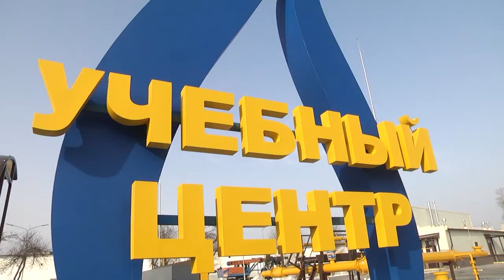2021-02-25 г. Брест. Учения на УП «Брестгаз» Новости на Буг-ТВ.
Цикл мероприятий «Единый день безопасности» ежегодно проходит по всей стране. Его цель – максимально полно и доступно рассказать и показать людям, как много, на самом деле, зависит от правильного использования в быту любого оборудования. На текущей неделе своё совместное учебно-образовательное мероприятие провели специалисты «Брестгаза» совместно с работниками городского отдела по чрезвычайным ситуациям. Что из этого вышло – расскажем прямо сейчас.